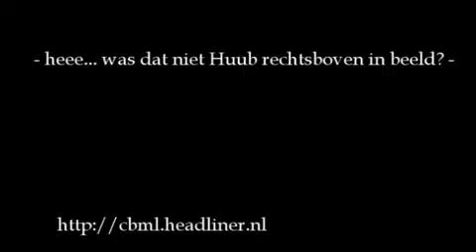Huub in beeld bij CBML #2015 HD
nieuws 2015 FULL HD

nieuws uit de natuur
nieuws
nieuws van vandaag
nieuwsuur
nieuwsbegrip
nieuwste liedjes 2014
nieuws bloopers
nieuwste films 2014
nieuws van de dag
nieuws intro
nieuws van vandaag
nieuws bloopers,nieuws intro
nieuws nederland
nieuws uit de natuur de buitendienst,
nieuws uit de natuur 2014
nieuws vandaag
nieuws uit de natuur windjes,nieuws antwerpen,
nieuws bloopers
nieuws belgie
rtl nieuws bloopers
dit was het nieuws beste
nieuws clown
nieuws clowns frankrijk
nieuws crimi clowns
nieuws deuntje
nieuws ebol
nieuws en media,
nieuws één
nieuws fails
nieuws frans
nieuws geluid
nieuws gouda
nieuws gisteren
nieuws generiek
nieuws intro
nieuws jingle
nieuws journaal
nieuws jaren 80
nieuws killer clown
nieuws kids turbo
nieuws kobani
nieuws leader
nieuwslezer
nieuws lied
nieuws liedje
nieuws mh17
nieuws muziek
nieuws muziekje
nieuws maken
nieuws marokko
nieuws nederland
rtl nieuws new york
nieuws over clowns
nieuws over isis
nieuws outro
nieuws over ebola
nieuws oktober 2014
nieuws oktober
nieuws onthoofding
nieuws op één
nieuws remix
nieuws rotterdam
nieuws rtl
nieuws rtl4
nieuws reporter
nieuws radio
nieuws suriname
starnieuws suriname
artiesten nieuws suriname
nieuws tune
rtl nieuws tunes
8er t nieuws
nieuws uit de natuur windjes
nieuws van vandaag
nieuws vandaag
het nieuws van de dag
nos nieuws vandaag
het nieuws vtm
nieuws weekoverzicht
nieuws zwarte piet
nieuws 1964
nieuws 11 september 2001
nieuws 17 juli 2014
nieuws 1950
nieuws 1 minuut
nieuws 1980
nieuws 2014
nieuws 2001
nieuws 27 oktober 2014
nieuws 6 november
nieuws 9 november 1989